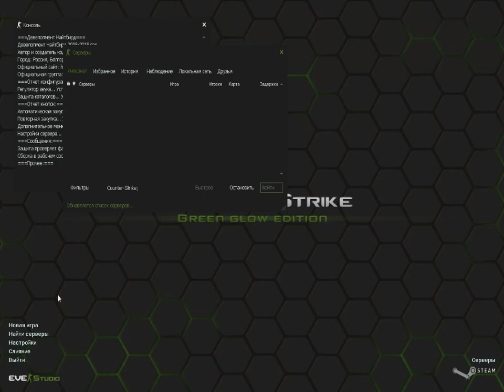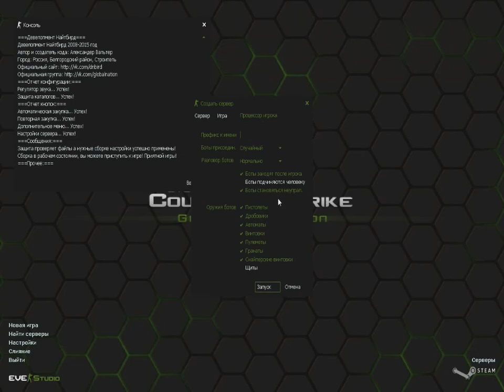Counter-Strike 1.6 Green Glow Edition (CSGGE)